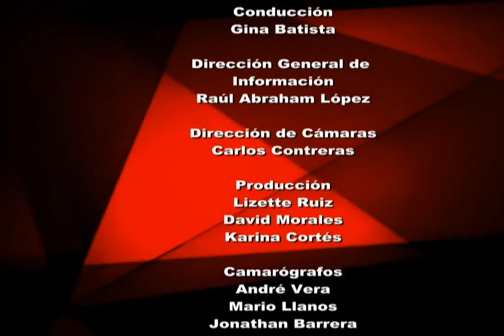Reporte 49 - Alerta de género en Morelos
¿Qué es la alerta de género?  ¿Qué implica en materia de políticas públicas esta alerta? ¿Cuáles son las acciones que se encuentra implementando el gobierno de Morelos para prevenir la violencia  contra las mujeres? Estos temas son abordados por nuestras invitadas; Iraís Ortega , Secretaria Técnica de la Comisión Estatal de Prevención y Erradicación de la Violencia de Género y Paloma Estrada representante de la Comisión Independiente de Derechos Humanos